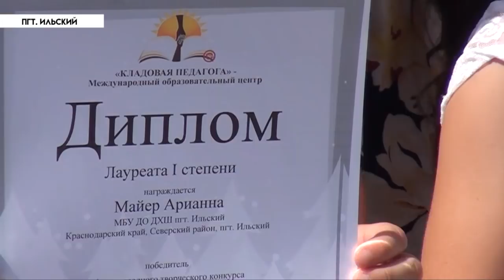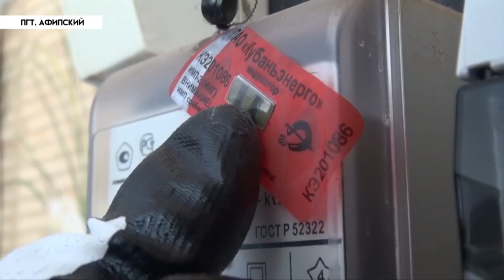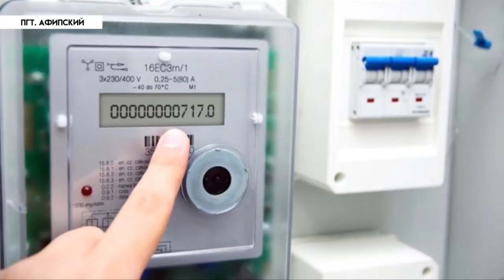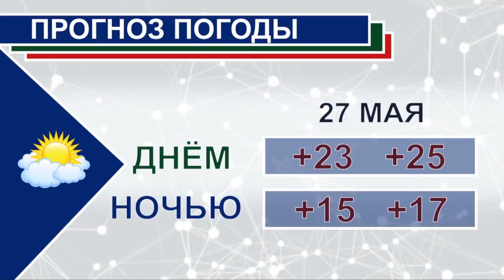НОВОСТИ Северского района - 25 мая 2018